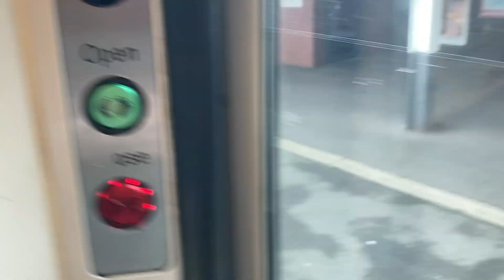Trains at University Part 2 (12-7-24)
Hey guys, welcome to another episode of trainspotting vlogs, this time we return to University, however I sadly couldn't spend a decent amount of time there and didn't get many trains, hence why this is a much shorter vlog then usual, anyway, hope you guys enjoy!!
List of Trains featured in this video:
Cross Country Class 170/220
West Midlands Railway Class 196/323 and 730